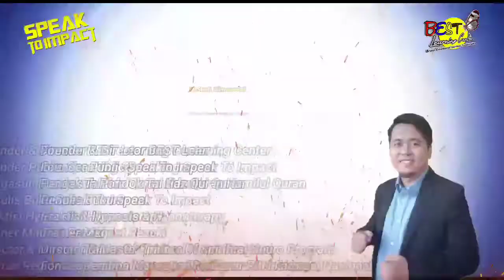Profile Trainer M.Shofi Alkhoiroda'i | Founder BEST Learning Center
Seminar|Training|Kajian|Muhasabah|Achievement Motivation |Konsultasi | Bedah Buku

BEST Learning  Center
Lembaga Pengembangan Diri Berbasis Spiritual
Jl. Kedawung No 59 Pajang Laweyan Surakarta